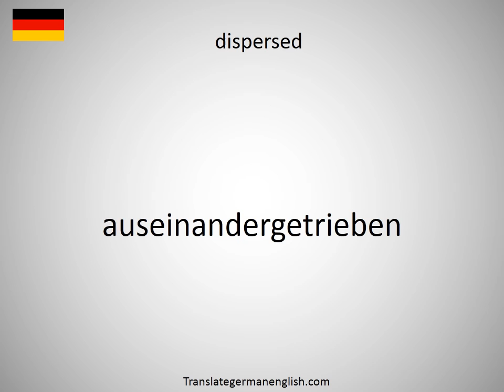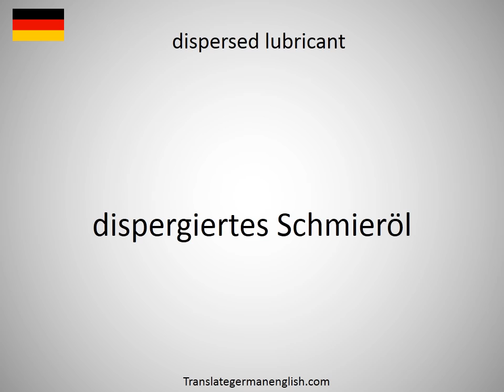How to say dispersal of pollutants in German?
How to say dispersal of pollutants in German? Learn the pronounciation dispersal of pollutants! How to Pronounce dispersal of pollutants. Expand your vocabulary, learn German words. Practice German online. Use this free pronunciation guide to practice words at a time. Learn German for free. Thank you for viewing, please like or subscribe! hoe om te sê, si të thuash, እንዴት እንደሚናገር, wie sagt man, comment dire, come dire, como dizer, как сказать, nasıl denir, cómo decir, 怎么说, πώς να το πω, hoe zeg je.